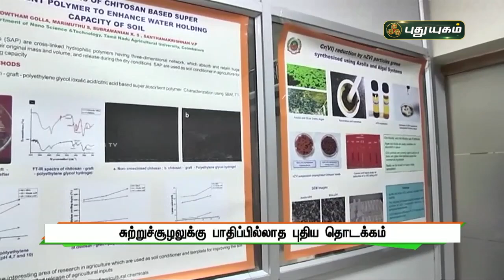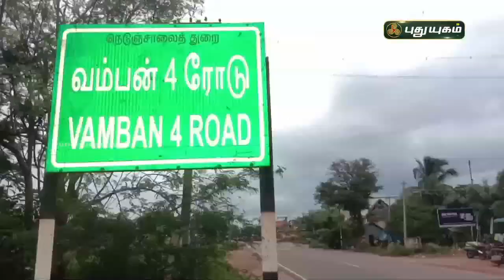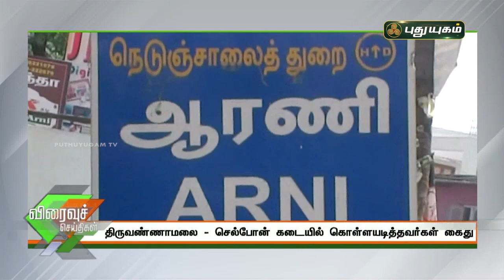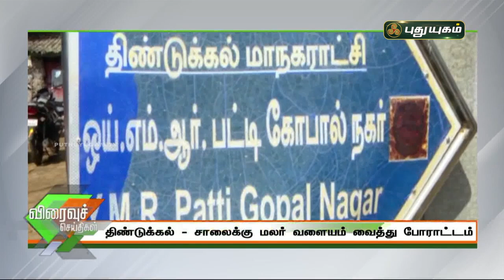புதுயுகம் செய்திகள் | 8 AM News | 13/10/2021 | PuthuyugamTV